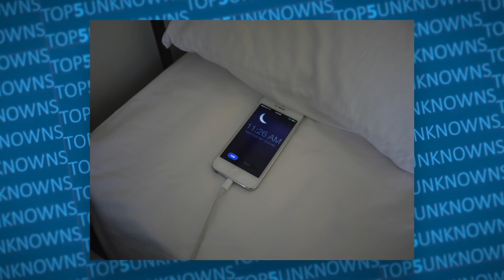5 SCARIEST Parallel Universe Stories You Need To HEAR!